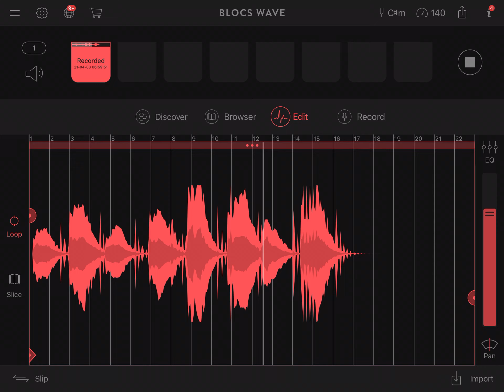geoshred 2023 07 16 easter sunday solo isolated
isolated solo from 'Easter Sunday Song'